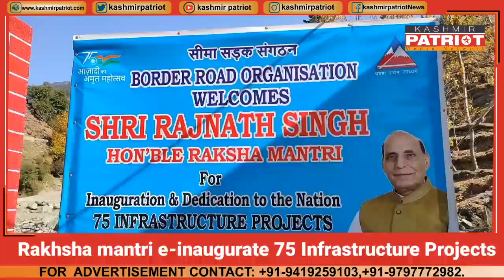Rakhsha mantri e-inaugurate 75 Infrastructure Projects